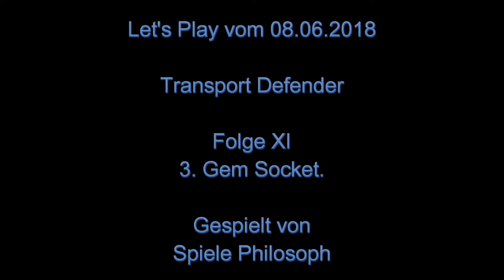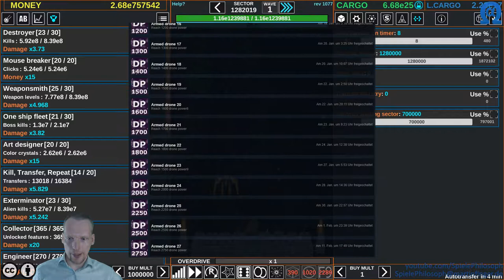Let's Play von Transport Defender - Folge XI - 3. Gem Socket.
Nachdem ich Sektor 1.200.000 inzwischen überschritten habe verbleiben nur noch wenige Steam Errungenschaften für Transport Defender. Die Errungenschaften im Spiel werden wohl mehr Zeit benötigen als das Erreichen von Sektor 2M. Mit dem Erreichen von Level 500 für meine Drohnen Items für Cargo und Weapon Parts habe ich diese nun auch mit einen 3. Gem ausgerüstet. Nach dem Update von Sentinel Level 14 auf Sentinel Level 16 gilt es nun wieder die Features hochzuleveln und neue Sentinel Points zu sammeln.